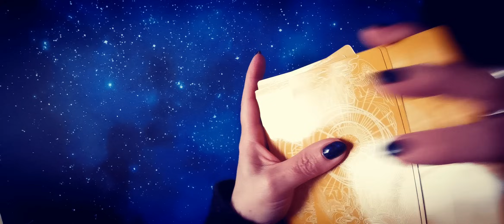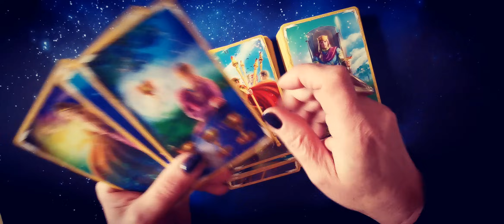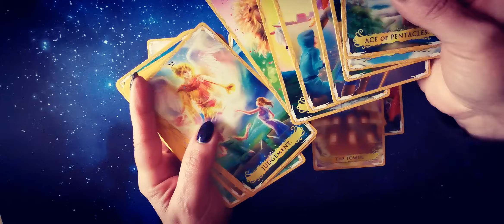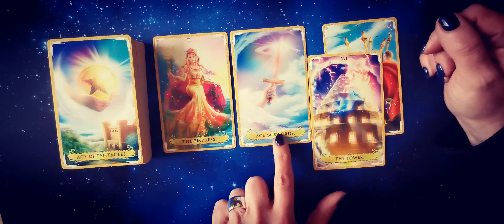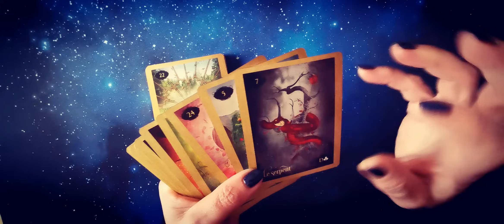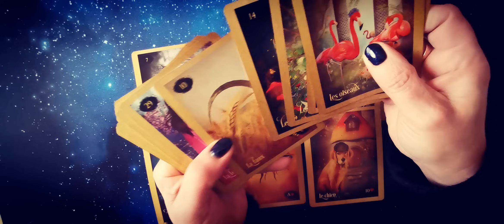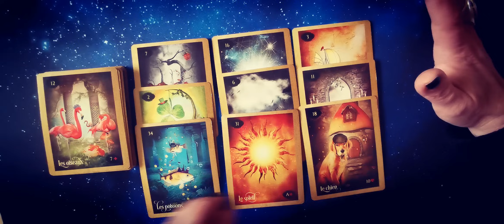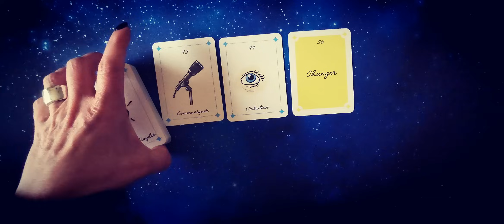TAUREAU ♉ MARS 2024 ♉ Libération d'un poids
00:00 : TAROT
10:39 : Melle LENORMAND
19:50 : Le coaching de Charlie